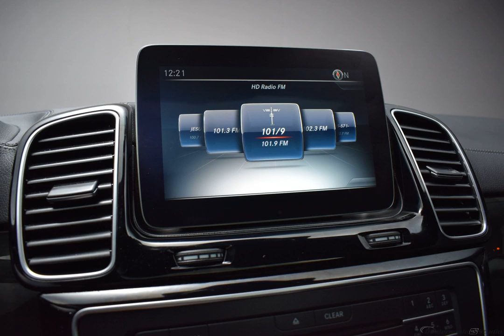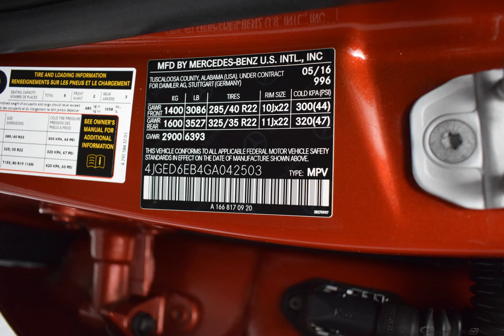2016 Maroon Mercedes-Benz GLE 4D Sport Utility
Used 2016 Maroon Mercedes-Benz GLE 4D Sport Utility GLE 450 AMG(r)

Options And Features:
Axle Ratio: 3.69|Wheels: 21" AMG 5-Twin-Spoke|Heated Front Sport Seats|MB-Tex Leatherette Seat Trim|Radio: COMAND System w/Navigation|Eucalyptus Wood Trim|4-Wheel Disc Brakes|Air Conditioning|Electronic Stability Control|Front Bucket Seats|Front Center Armrest|Power Liftgate|Spoiler|Tachometer|ABS brakes|Adaptive suspension|Adjustable head restraints: driver and passenger| rear w/tilt|Anti-whiplash front head restraints|Auto tilt-away steering wheel|Auto-dimming door mirrors|Auto-leveling suspension|Automatic Temperature Control|Brake assist|Bumpers: body-color|CD player|DVD-Audio|Delay-off headlights|Driver door bin|Driver vanity mirror|Dual front impact airbags|Dual front side impact airbags|Four wheel independent suspension|Front anti-roll bar|Front dual zone A/C|Front reading lights|Automatic Headlights|Garage door transmitter: Homelink|Genuine wood console insert|Genuine wood dashboard insert|Heated door mirrors|Heated front seats|Illuminated entry|Knee airbag|Leather steering wheel|Low tire pressure warning|Memory seat|Occupant sensing airbag|Outside temperature display|Overhead airbag|Panic alarm|Passenger door bin|Passenger vanity mirror|Power door mirrors|Two Way Power Front Seats|Power passenger seat|Power steering|Power windows|Radio data system|Rain sensing wipers|Rear anti-roll bar|Rear fog lights|Rear reading lights|Rear seat center armrest|Rear window defroster|Rear window wiper|Remote Keyless Entry/Start|Roof rack: rails only|Security system|Speed control|Split Folding Third Row|Sport steering wheel|Steering wheel memory|Steering wheel mounted audio controls|Telescoping steering wheel|Tilt steering wheel|Traction control|Trip computer|Turn signal indicator mirrors|Weather band radio|Auto-dimming Rear-View mirror|8 Speakers|Speed-Sensitive Wipers|Compass|Navigation system: COMAND APS|AM/FM radio: SiriusXM|Exterior Parking Camera Rear|Auto High-beam Headlights|Emergency communication system: mbrace2